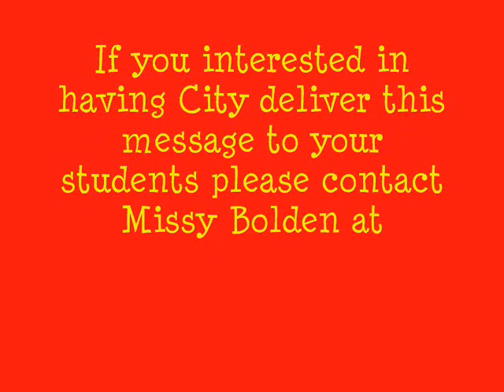The Real Power Is in You!